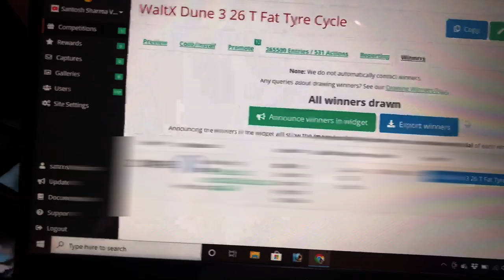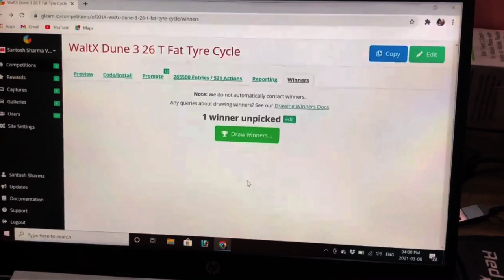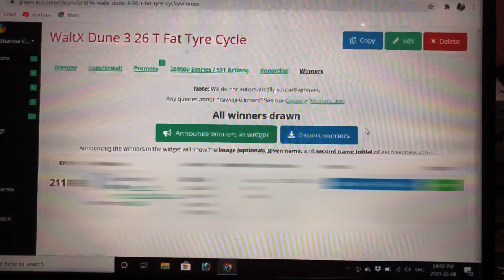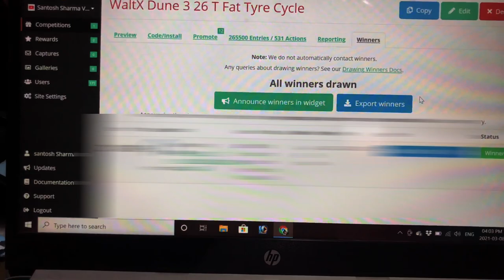Giveaway Result 😇 WaltX Fat Tyre 21 Gear Wala Cycle 🚲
Vlog # 51

Hit likes.

lots of♥️

📷🎥My Men Camera📽📸
My Bike & car Sport Camera
My Car Mount holder tripod
Boya Microphone

      📱 MY TAB📱
Samsung Galaxy Tab S4
10.5 inch 64 gb
Wi-Fi + 4G LTE + Voice Calling

  👩‍💻 💻 MY LAPTOP💻👨‍💻
HP 14 Intel Core i5 8th Gen FHD Laptop
(8GB/1TB HDD/Windows 10/Integrated
Graphics/MS Office/Natural Silver/1.43 kg
14s-cs1000tu

My wireless Gaming Mouse
My Best Tripod (Rs 599)
Bosch Aquatak high pressure car washer
My Gorilla Tripod
My Vaccume Cleaner
My Car Air Purifier (With 1 Year waranty)